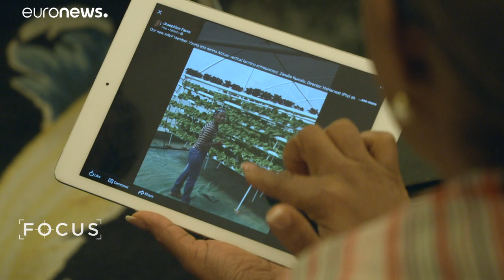مجمع جهانی زنان آفریقا با موضوع توانمندسازی زنان روستایی برگزار شد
بیش از یک چهارم زنان کشورهای این منطقه در حال حاضر کارآفرین هستند که بالاترین نرخ در سطح جهان است. اما این زنان نمی‌توانند مشاغل خود را توسعه بدهند زیرا بودجه كمتری نسبت به مردان دریافت می‌كنند. این اختلاف بودجه معادل ۲۰ میلیارد دلار آمریکاست.…